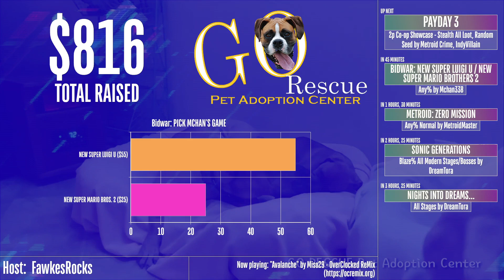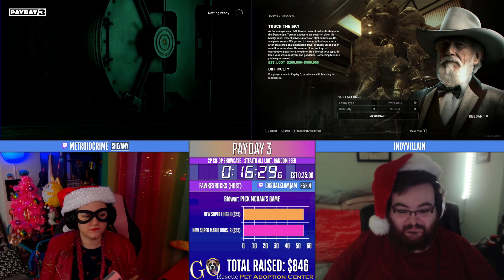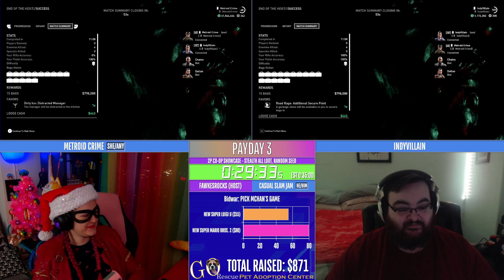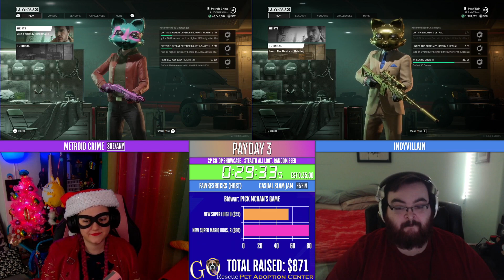Payday 3 (2p Co-op, Stealth, All Loot, Random Seed) - No Holidays Allowed 2023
Timestamps are listed in the description below!
@IndyVillain and I ran Payday 3 (2 player co-op, Stealth, All Loot, Random Seed) at No Holidays Allowed 2023! All 3 levels (No Rest for the Wicked, Gold & Sharke, Touch the Sky) are played on Normal difficulty.

CasualSlamJam is on comms!
FawkesRocks is host!

Originally recorded live on Saturday, December 9th 2023 during No Holidays Allowed 2023.

00:00 Video Starts
00:23 Introduction
01:03 Run Starts / Level Explanation
02:00 Red Keycard room open
02:36 Opening the vault room / Cameras Down
02:59 the bloodthirst begins
03:54 Baby Dave
04:57 Crime makes a mistake and Indy fixes it
05:32 opening the safety deposit boxes
06:16 disarming the dye packs
06:46 Video Game Logic
07:40 ARE YOU? okay.
08:26 End of the First Level
09:13 Intro to Big Bank
09:55 Second Level Start / Kitty Gang
10:35 QR Code Search
11:08 Guessed the PIN PASSWORD?? WHAT?
12:40 Blue Keycard GET
13:40 transporting the bags out of the vault
15:22 luring the guard to speed things up
16:42 End of second level, huge PB!
18:17 Final level starts
18:48 taking out several guards
19:25 hacking camera and taking down wifi
19:53 Normal difficulty explanation
20:50 taking out the lead guard
22:08 Kitty behaviour
22:43 poisoning Mason
23:30 taking out the camera
24:15 waiting on the Whiskey Boy
26:01 luxurious bathroom and magic hands
27:35 downloaded the internet
28:10 level RNG explanation
28:36 "What's your favorite piece of art? Not statues. Paintings."
29:54 all bags GET
30:35 TIME!